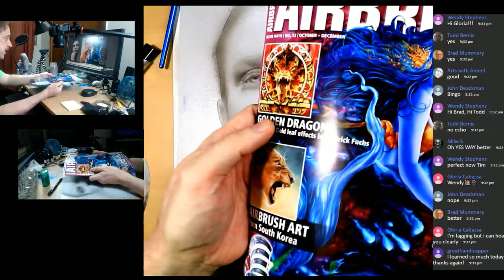How to Paint the Portrait in Airbrush and India Ink Part Three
How to Paint the Portrait in Airbrush and India Ink Part Three This is a demonstration of my very unique method of painting the portrait in an airbrush using India ink. Here are the products that I use in this video for this technique that you may purchase, including my very own Ink Dilutions Set.